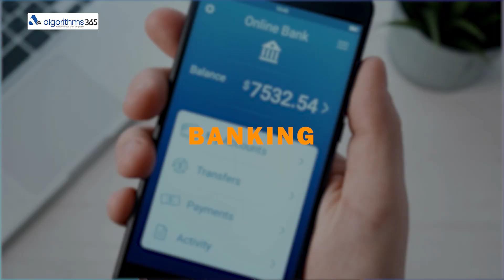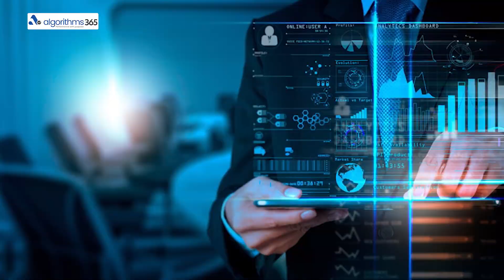Exploring Software Industries and jobs in India | algorithms365 | Mahesh Arali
Join us on a journey through the dynamic world of the software industry, where we explore the diverse realms of product, service, and research labs. From industry giants like Ola, Uber, Swiggy, Zomato, Microsoft, Amazon, and Google to the pivotal role of service industries across banking, automobile, manufacturing, and retail sectors, we uncover the transformative impact of India's IT service industry. Discover how these companies drive job creation and empower clients with control over intellectual property rights, data, and servers. Finally, delve into the frontier of research labs led by industry titans like Microsoft and IBM, where groundbreaking solutions to intricate technical challenges are forged

Timestamps
00:00 - 00:39 World of software industries , Categories, Product industry, Service industry, Research labs

00:39 - 01:21 Ola, Uber, Swiggy , Zomato, Microsoft, Amazon, and Google , business-to-business (B2B) or business-to-consumer (B2C) models

01:21 - 01:51 Companies provide IT services to other businesses across various sectors such as banking, automobile, manufacturing, and retail

01:51 - 02:29 IT service industry in India , job creation , Intellectual property rights, data, and servers

02:29 - 03:01 Microsoft Research, IBM Research , Technical problems